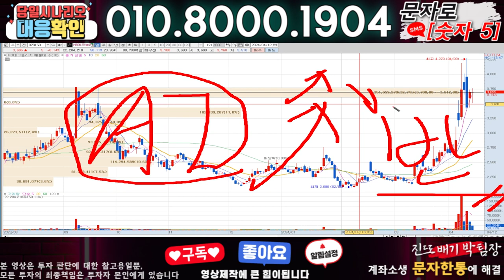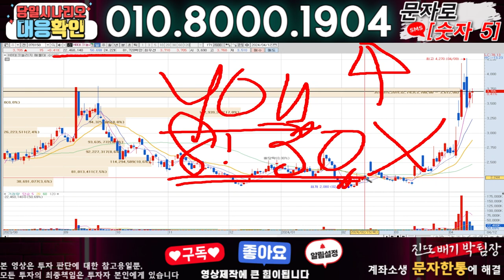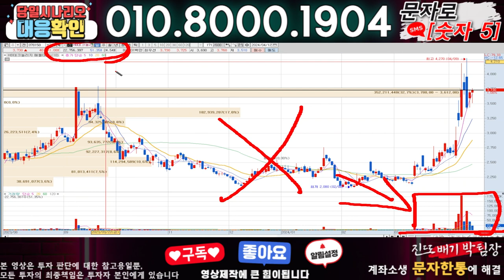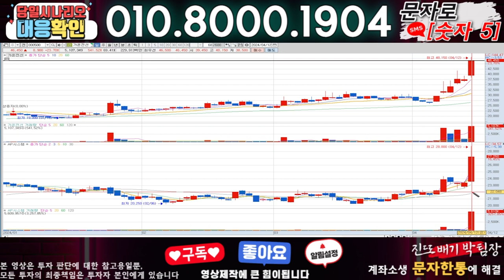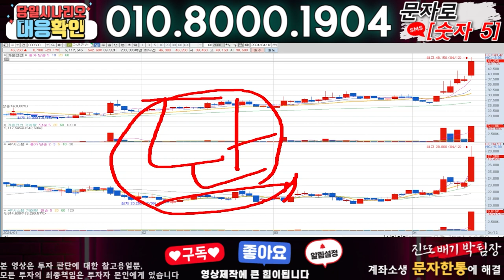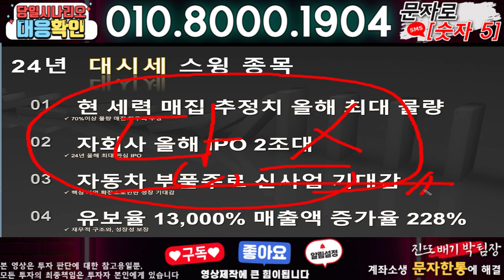HB테크놀러지 ) 3분전 기습속보-공식입장발표!! 무슨일인가?